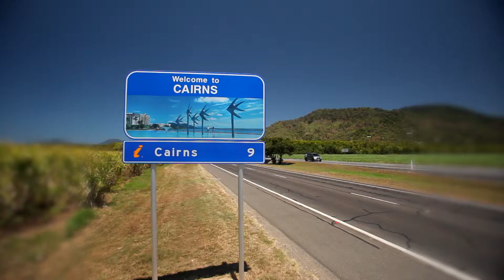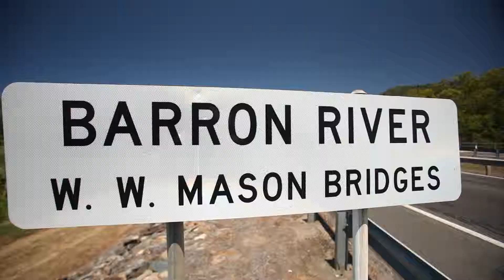Cairns says Hello